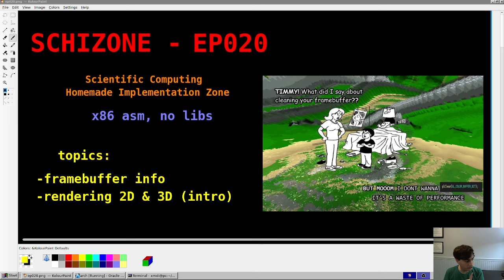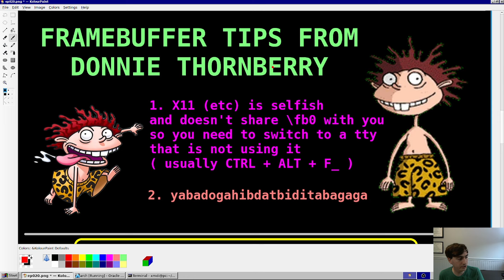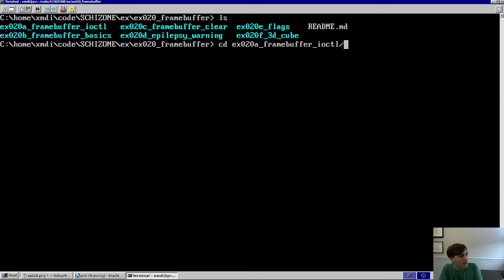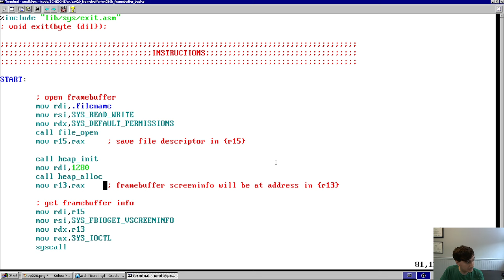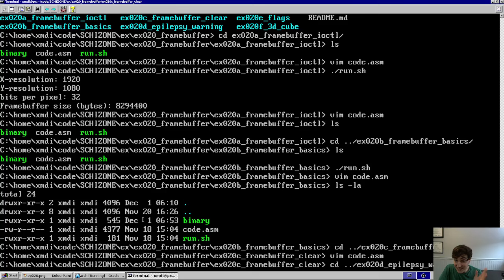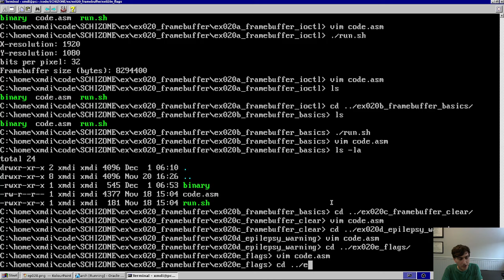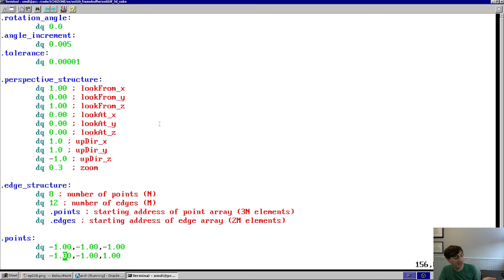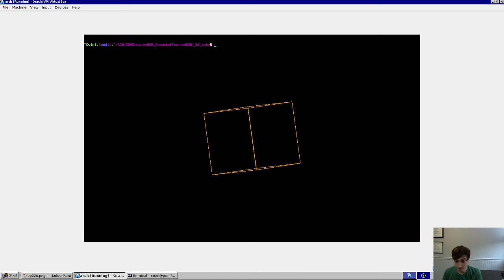rendering to the screen in x86 assembly | SCHIZONE EP-20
20th video in a series on scientific computing from scratch using x86-64 assembly. This video describes usage for the framebuffer device on Linux and introduces rendering 2D and 3D graphics to the screen.